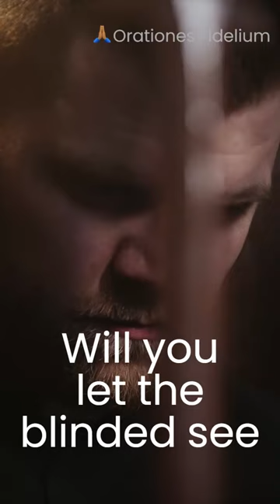The Summons by John L Bell & Graham Maule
The Summons

The Summons calls on all people to heed God's call and completely develop into who they were created to be. In this hymn, the call to service is one that is transforming; when we embrace Christ's calling to come and be where God is already, the experience shapes our life to "care for cruel and kind" and to "never be the same." Each verse's final phrase also reflects how God works in and through us, as well as how God is the source of our life, moving, and being.

The Scottish community of Iona is where author and musician John Bell resides and creates the lyrics for this song. Written in 1987, The Summons can be found in the United Methodist hymnal addition named "The Faith We Sing" number 2130. The music is from a traditional Scottish tune called "Kelvingrove."

Lyrics:

Will you come and follow me if I but call your name?
Will you go where you don't know and never be the same?
Will you let my love be shown? Will you let my name be known,
will you let my life be grown in you and you in me?

Will you leave yourself behind if I but call your name?
Will you care for cruel and kind and never be the same?
Will you risk the hostile stare should your life attract or scare?
Will you let me answer prayer in you and you in me?

Will you let the blinded see if I but call your name?
Will you set the prisoners free and never be the same?
Will you kiss the leper clean and do such as this unseen,
and admit to what I mean in you and you in me?

Lord your summons echoes true when you but call my name.
Let me turn and follow you and never be the same.
In Your company I'll go where Your love and footsteps show.
Thus I'll move and live and grow in you and you in me.

by John L. Bell & Graham Maule